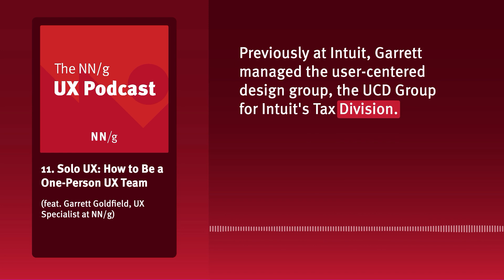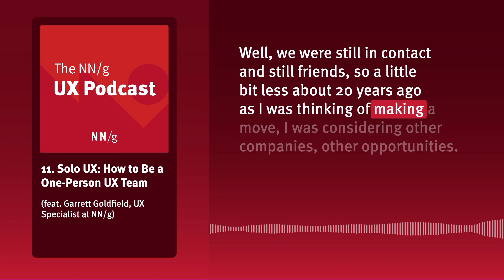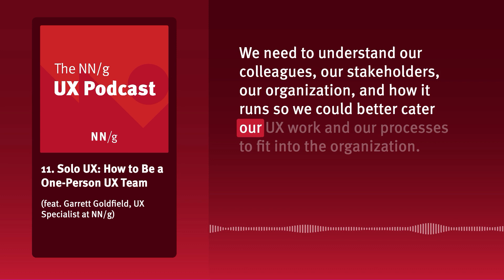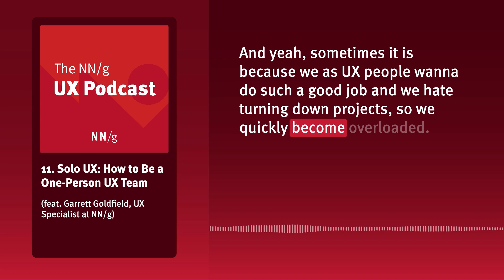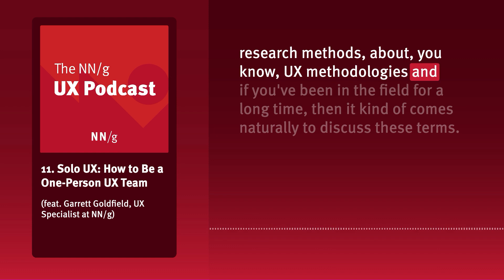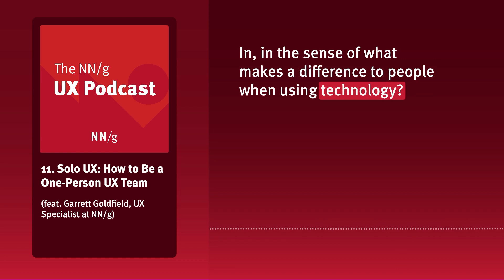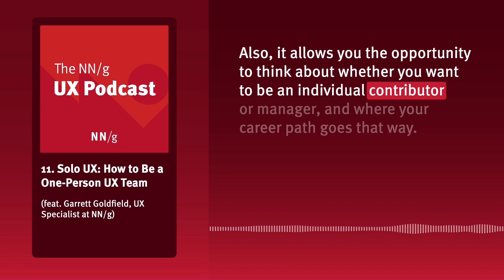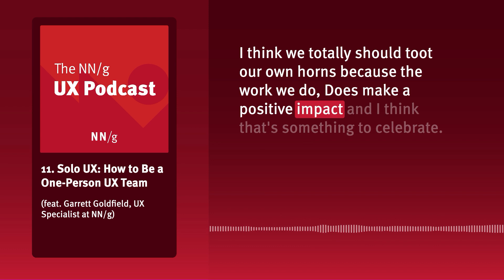11. Solo UX: How to Be a One Person UX Team (ft. Garrett Goldfield)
Advocating for UX work is hard. It's even harder when you're the only UX professional on your team. That said, there is still hope for one-person UX teams, and Garrett Goldfield shares his recommendations on how to make the most out of limited time and resources, and how to lead the charge in shifting corporate culture toward a more human-centered future.

RESOURCES & COURSES CITED IN THIS EPISODE:

Episode 1. What is UX, anyway? (feat. Dr. Jakob Nielsen, the usability guru) (previous NN/g UX Podcast episode)